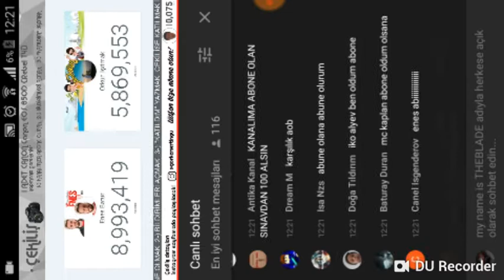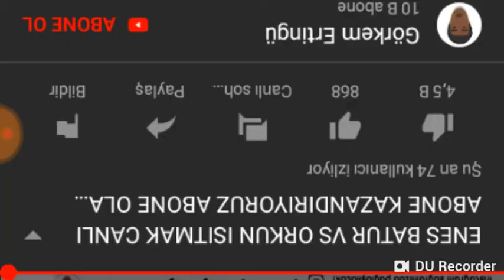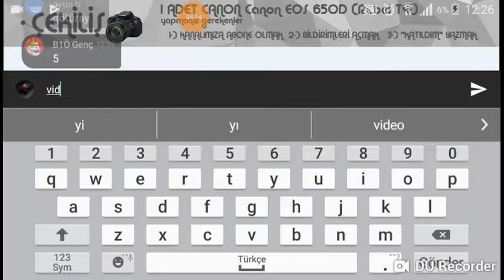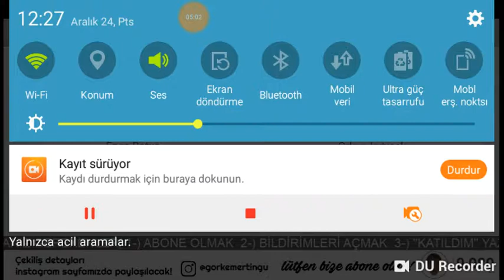Enes batur vs orkun ışıtmak abone yarışı